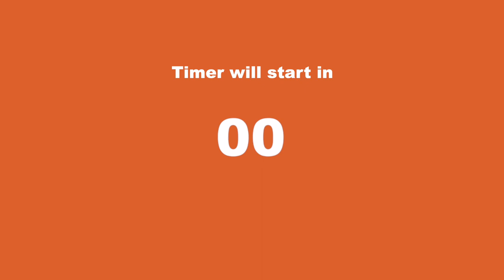25/5 Pomodoro Timer ✦ 4 Hours Timer ✦ No Music ✦ Solid Color Background ✦ 25 Minutes Timer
🍅 Welcome to another focused session with Focus Time! Ready to dive into productivity? Let’s get started! 🚀

ℹ️ About This Video:
This video features a 25/5 minute Pomodoro timer to help you concentrate on your tasks. Whether it's studying, writing, coding, or any other work, this timer is designed to improve your focus and efficiency. 📚💻

❓ How to Use:
- Set your task. 🎯
- Start the video. ▶️
- Work until the timer ends. 🛠️
- Take a short break. ☕🌿
- Repeat for sustained productivity! 🔁

🧠 Why Pomodoro?
The Pomodoro Technique is a proven time management method that enhances focus and prevents burnout. By breaking work into intervals, it keeps the mind fresh and motivation high. 💡

🔑 Tips for Best Results:
- Turn off unnecessary notifications. 📵
- Prepare your work/study materials beforehand. 📖✍️
- Use breaks wisely – stretch, hydrate, rest. 🧘‍♂️💧

⏰ Pomodoro Timeline:
00:00:00 - Intro
00:00:10 - Pomodoro 1
00:25:12 - Break 1
00:30:12 - Pomodoro 2
00:55:14 - Break 2
01:00:14 - Pomodoro 3
01:25:16 - Break 3
01:30:16 - Pomodoro 4
01:55:18 - Break 4
02:00:18 - Pomodoro 5
02:25:20 - Break 5
02:30:20 - Pomodoro 6
02:55:22 - Break 6
03:00:22 - Pomodoro 7
03:25:24 - Break 7
03:30:24 - Pomodoro 8
03:55:25 - Break 8

🌟 Join the Focus Time Community:
Share your success stories and tips in the comments! 💬

Let’s make this session count! Your journey to enhanced productivity starts now. 🌟